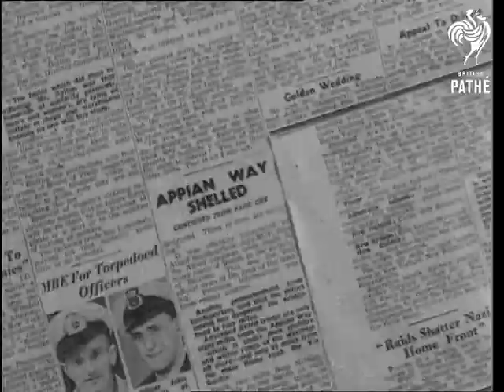Roads Issue Title - "I Travel The Road" (1944)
Roads.

Library footage from 40 years ago of horses and carts driving through Bank in London. This is compared to present day to show how the roads have changed. A map shows how roads started with dirt tracks when people made a path through from their huts to the stream. M/S's of new Burma road built during the war.

A map shows Roman roads across Britain. Another map shows the long Appian way in Italy, newspaper article announces it was shelled in the war.  A map shows the progress of Sir Stenson Cook's project of linking Europe with Asia via one long road. Possibilities for future roads include neon tubes which glow in the dark. Joe Noble draws cartoon suggesting moving roads so vehicles wouldn't need wheels. Aerial shot of road disguised to harmonise with the surrounding countryside.  Montage shots of roads.
 FILM ID:1578.01